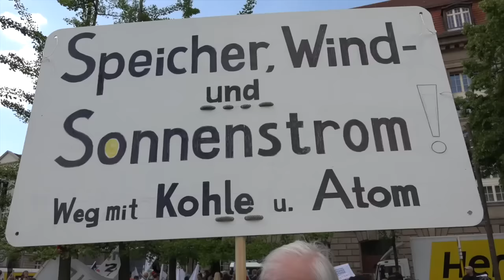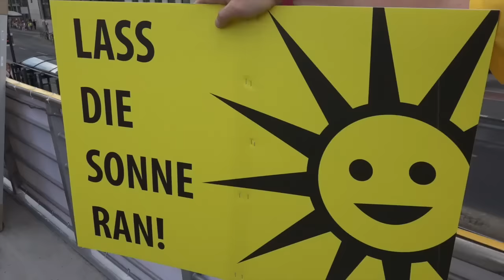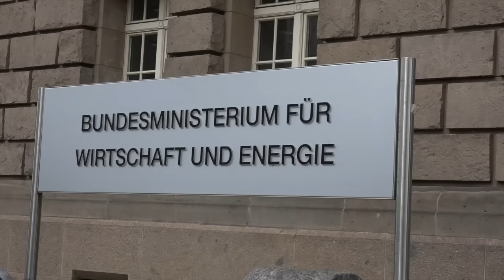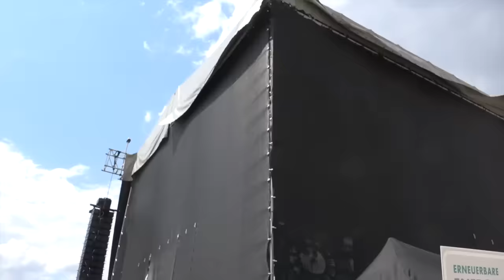Energiewendedemo 2. Juni 2016 in Berlin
215. SENDUNG - Leben mit der Energiewende TV - Erstsendung;  9. Juni 2016

Am 2. Juni 2016 gingen tausende Menschen in Berlin auf die Straße, um gegen die aktuellen Pläne der Politik zu demonstrieren.

Diesmal kamen eher die Unternehmerverbände der Erneuerbaren Energien und natürlich die Arbeitnehmer. Was politisch geplant ist in Sachen EEG-Novelle 2017 hat nichts mehr mit Energiewende zu tun, sondern mit einer totalen Bremse für die Erneuerbaren.

Wir von Leben mit der Energiewende TV waren mit dabei und führten viele Interviews mit den Teilnehmer/-innen, aber auch mit den Politikern.

Was sind die genauen Gründe, wieso kamen so viele Unternehmer und was muss passieren, dass diese Novelle sich nicht durchsetzen kann? Unser Moderator Martin Jörg zieht los, um genau eine Antwort auf diese und weitere Fragen zu bekommen.

Moderation: Martin Jörg
Aufzeichnung von der Kundgebung am 2. Juni 2016 in Berlin,